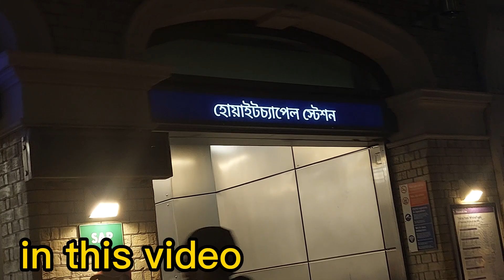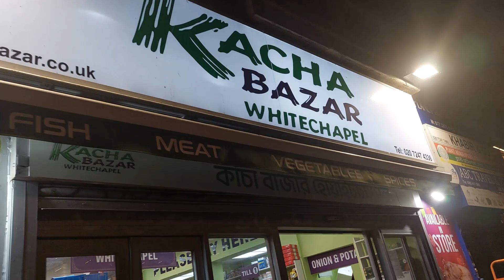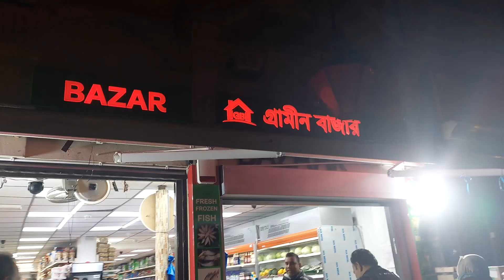লন্ডন হোয়াইটচ্যাপল এ যেন সিলেটের জিন্দাবাজার। London Whitechapel | Sylhet to London| Sylheti Vlog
Assalam Walaikum 😊

i hope you guys are doing well Alhamdulillah i hope you guys like today's video i went to Whitechapel in london and i felt like i am in Zindabazar haha Alhamdulillah